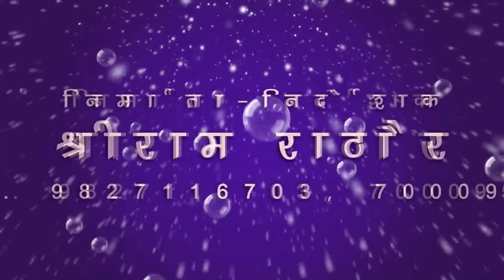Krishna Tandon Sunita Sahu | Cg Song | Lage Re Bani | Superhit Chhattisgarhi Cg Song | SB 2020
Song : Lage Re Bani
Singer : Krishna Tandon , Sunita Sahu
Lyrics : Krishna Tandon
Music Director : kailash Mandle
Producer : Shri Ram Rathore
Director : Shri Ram Rathore
Recordist : Nanki ji

5. SHILA STUDIO KORBA